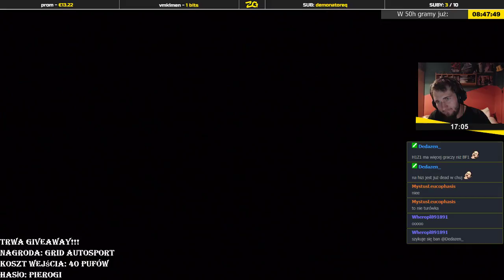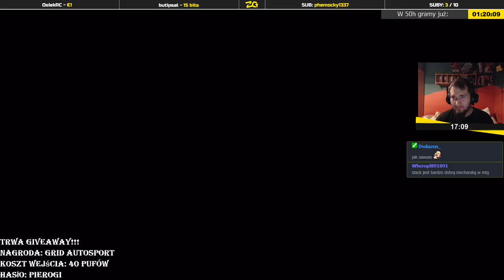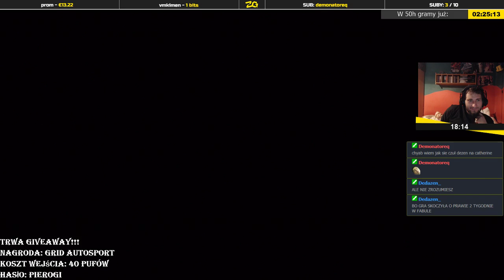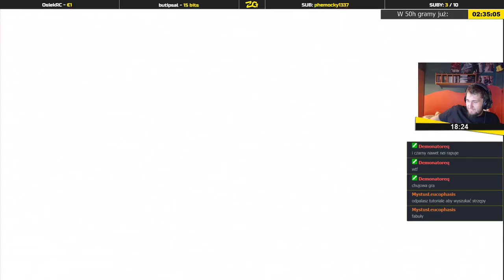Final Fantasy XIII | Epizod 2/3